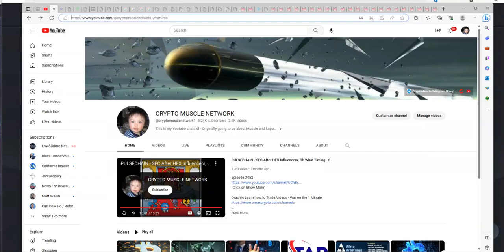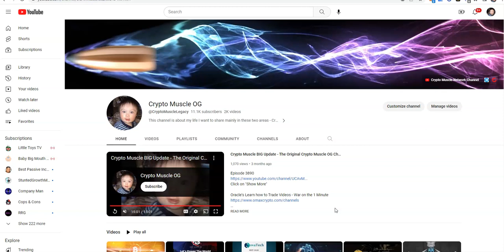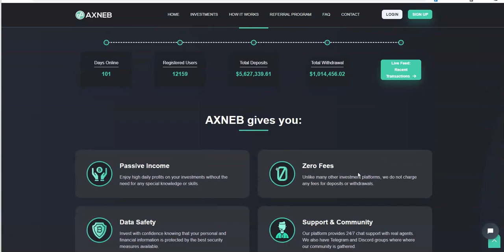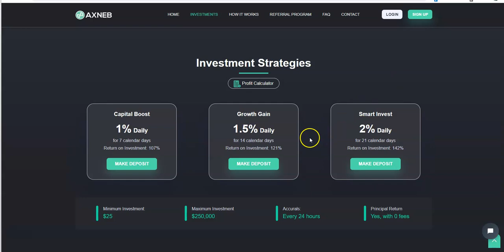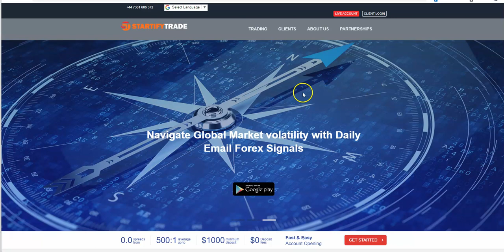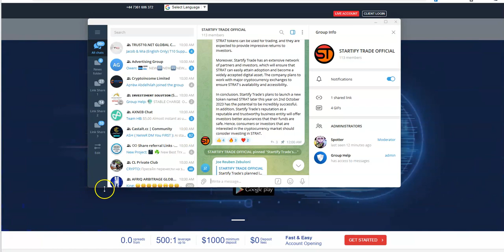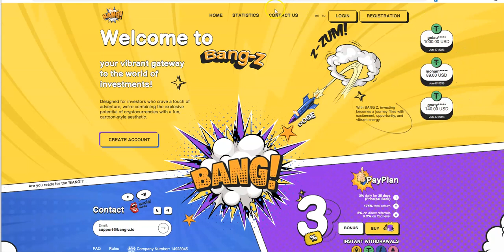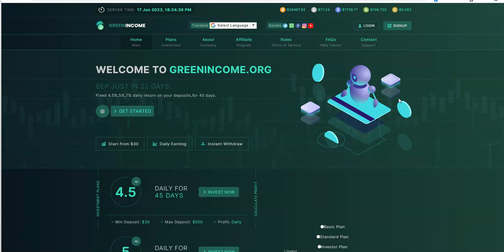Crypto Updates - Axneb, StartifyTrade, Bang Z and Green Income - All Good, but Axneb is Done -Exit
Episode 4468

Mid-level Platforms

Others

Leverage Trading